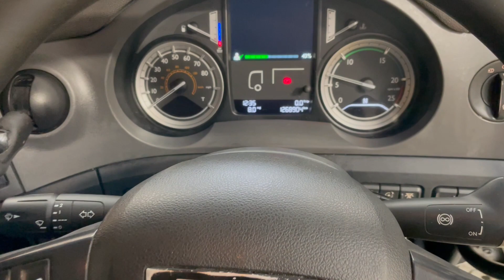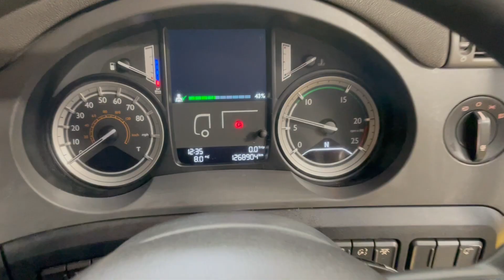New In Stocklist For Sale: DAF CF460 *EURO 6* 6X2 TRACTOR UNIT – 2015 – KX15 MHL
DAF CF New Generation Full Sleeper Cab.
Paccar 460 BHP Turbo Charge Cooled Euro 6 Engine c/w Ad-Blue.
Ecas Drive Axle Air Suspension c/w Hand Held In Cab Raise Lower Controls.
Air Suspended Midlifting / Steering Axle.
Full Air Deflector Kit c/w Cab Side Extension.
Exterior Sunvisor.
Electric Driver and Passenger Window.
12v / 24v Auxiliary Power Sockets.
Cruise Control.
Plated Weight: 44,000 Kgs
Design Weight: 44,000 Kgs
Tested Until End: May 2023
Mileage: 1,268,904 Kms
Registration Number: KX15MHL
Spec Number: 31917